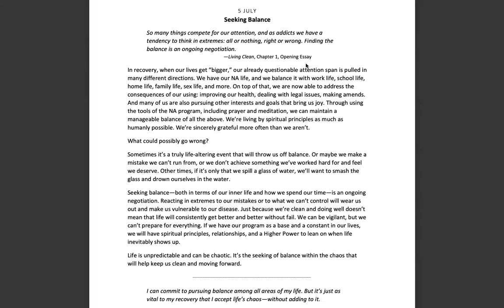July 5th -Spiritual Principle a Day NA Meditation w/MightyStream.Credits: NA World Services, Inc.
5 JULY

Seeking Balance

So many things compete for our attention, and as addicts we have a tendency to think in extremes: all or nothing, right or wrong. Finding the balance is an ongoing negotiation.

—Living Clean, Chapter 1: Living Clean, Opening Essay

In recovery, when our lives get “bigger,” our already questionable attention span is pulled in many different directions. We have our NA life, and we balance it with work life, school life, home life, family life, sex life, and more. On top of that, we are now able to address the consequences of our using: improving our health, dealing with legal issues, making amends. And many of us are also pursuing other interests and goals that bring us joy. Through using the tools of the NA program, including prayer and meditation, we can maintain a manageable balance of all the above. We’re living by spiritual principles as much as humanly possible. We’re sincerely grateful more often than we aren’t.

Sometimes it’s a truly life‐altering event that will throw us off balance. Or maybe we make a mistake we can’t run from, or we don’t achieve something we’ve worked hard for and feel we deserve. Other times, if it’s only that we spill a glass of water, we’ll want to smash the glass and drown ourselves in the water.

Seeking balance—both in terms of our inner life and how we spend our time—is an ongoing negotiation. Reacting in extremes to our mistakes or to what we can’t control will wear us out and make us vulnerable to our disease. Just because we’re clean and doing well doesn’t mean that life will consistently get better and better without fail. We can be vigilant, but we can’t prepare for everything. If we have our program as a base and a constant in our lives, we will have spiritual principles, relationships, and a Higher Power to lean on when life inevitably shows up.

Life is unpredictable and can be chaotic. It’s the seeking of balance within the chaos that will help keep us clean and moving forward.

I can commit to pursuing balance among all areas of my life. But it’s just as vital to my recovery that I accept life’s chaos—without adding to it.

9am (EDT) Wake Up Manhattan: 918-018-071  no passcode M-F Only